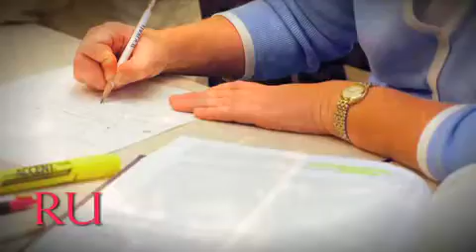Criminal Justice Graduate Program at Radford University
The criminal justice graduate program offers a masters of science, master of arts, as well as a certificate in crime analysis. Learn more about the criminal justice graduate program at Radford University.